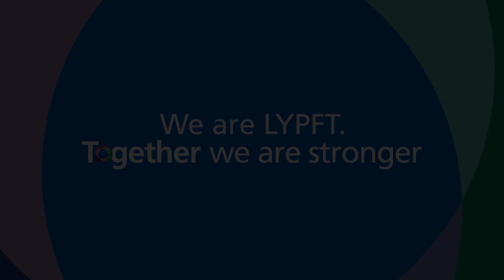We're looking for people who embody our values for various roles across Leeds and York. Is this you?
At LYPFT, we strive to provide high-quality mental health and learning disability services as an employer of choice. We can only achieve this by putting our staff and the people using our services at the center of

We recruit based on values and believe lived experience is an advantage. We look for potential, not perfection, meaning we are as diverse as the communities we care for.

Learn more about job opportunities at Leeds and York Partnership NHS Foundation Trust.

We have integrity, we are caring, and we keep things simple.